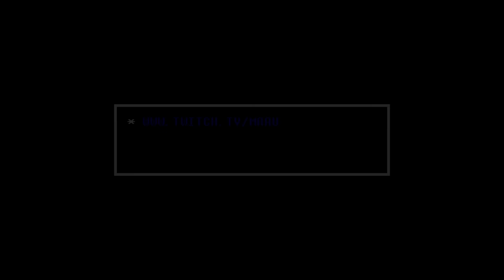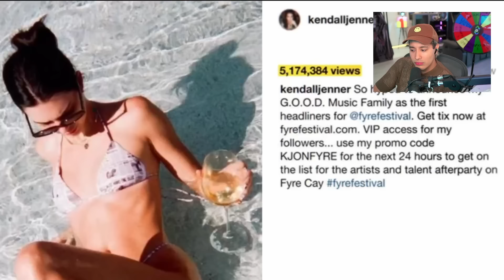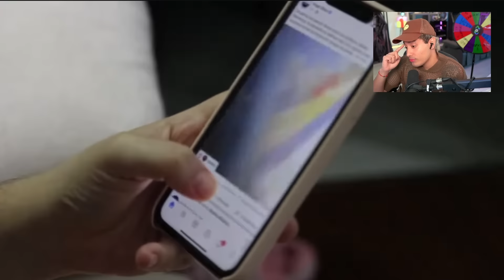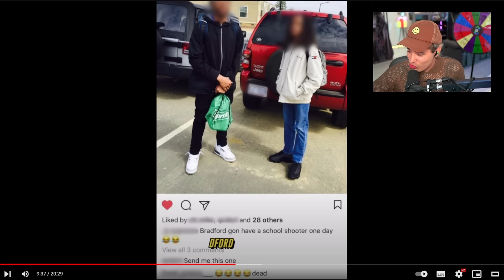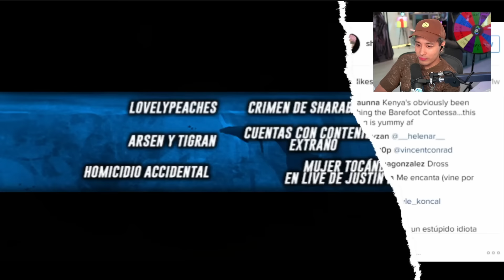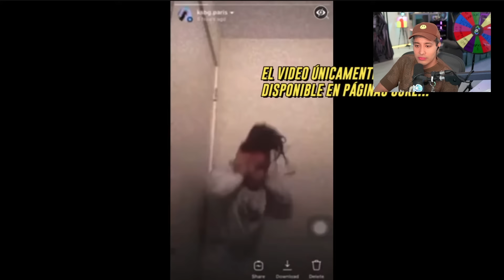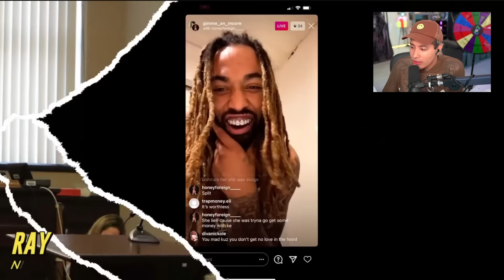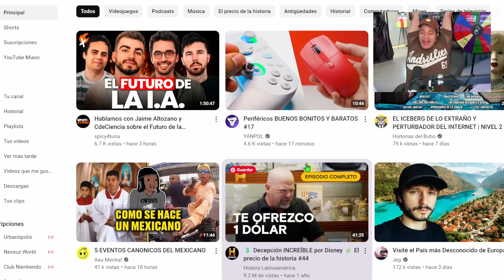MAAU reacciona al ICEBERG de INSTAGRAM 📷